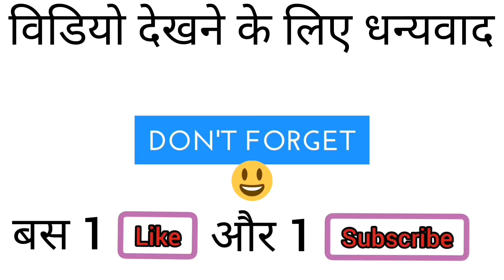How to make snowman with cotton in 5 minutes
etc craft
you can learn craft DIY and many more
on this channel,